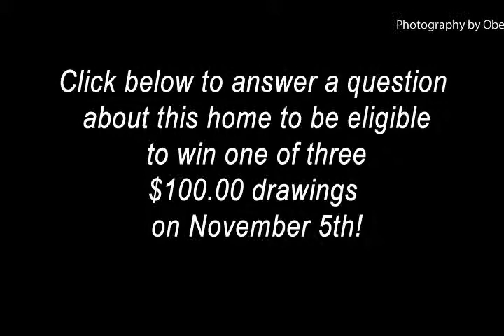9985 Summit View Drive Deer Crest Estates